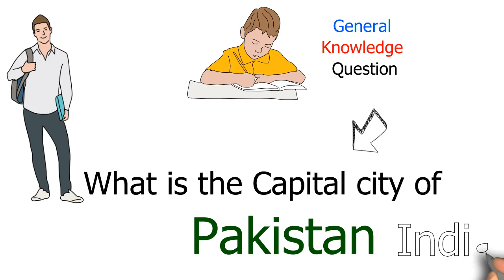What is the Capital City of Pakistan | India | Bangladesh | General knowledge question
Pakistan capital City
what is the Capital city of India
What is the Capital City of Bangladesh